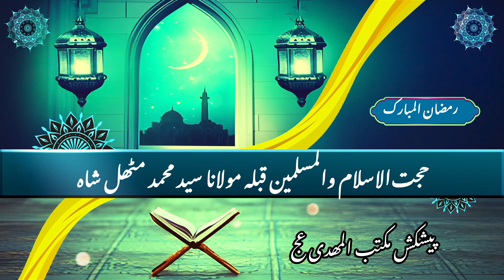Mahe Ramzan ki Fazialat //Dars1 // Molana Syed Muhammad Mithal Shah Naqvi